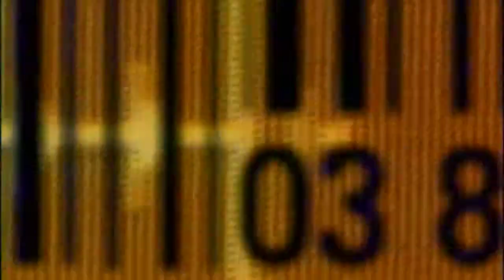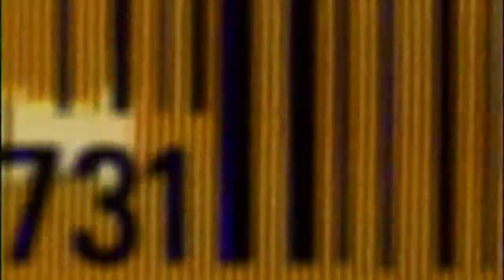WWE: D-Generation X Entrance Video 2013